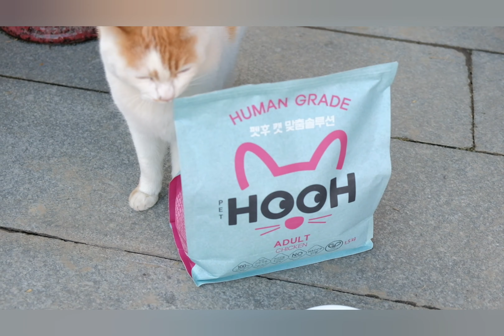DOG&CAT LIFE - CAT FOOD , | Yongkatsu,YKts | 고양이사료 가성비 전세계 1위 자부하는 펫후 맞춤솔루션 홀리스틱 사료 The cat foo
DOG&CAT LIFE - CAT FOOD ,  | Yongkatsu,YKts |    고양이사료 가성비 전세계 1위 자부하는 펫후 맞춤솔루션 홀리스틱 사료

The cat food is really delicious. The price is reasonable because it is delivered directly without going through the middle course.

보통 사료는 중간유통을 거치기때문에 가격에 거품이 붙는 과정이 생깁니다. 최근 고양이에게 급여하고 있는 펫후 맞춤솔루션 휴먼그레이드 사료는 이런한 중간과정을 거치지 않기때문에 가격 경쟁력이 있어서 가성비와 품질이 매우 뛰어나더라구요. 1.5kg이  치킨 주문시켜먹는 가격의 반값이라면 믿겨지시나요? 정말 가격이착해요. 뿐만아니라 100% 휴먼그레이드 사료라 품질이 좋음에도 가격부담도 없을 뿐더러 풍부한 아마인, 피쉬오일,타우린 함유로 관절건강,피모건강,눈,심장건강에 도움을 줄 수있는 성분까지 함유되어있더라구요.
게다가 친환경 인증마크를 회득한 포장지 사용과 해섭 인증받은 공장에서 만들었기때문에 고양이 건강을 생각하는 집사라면 관심가져볼만하죠!

猫料理はとてもおいしい。 中級コースを通さずに直接配送するので,お手頃価格です。